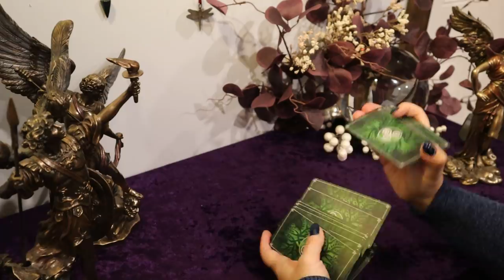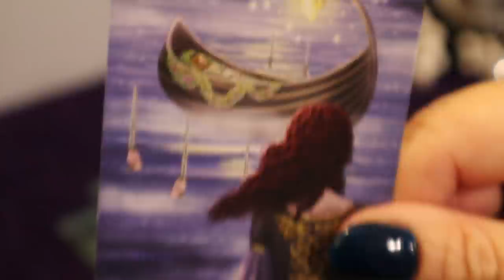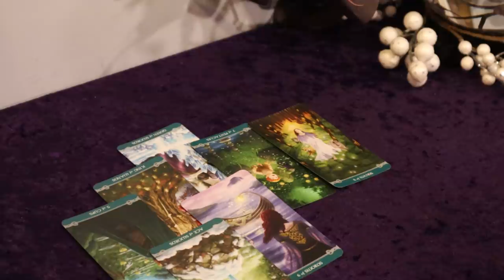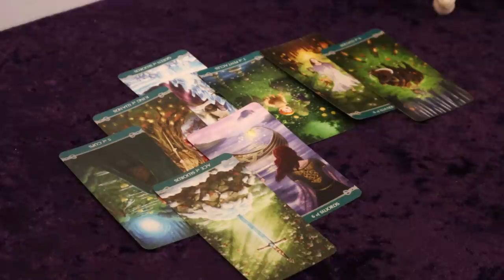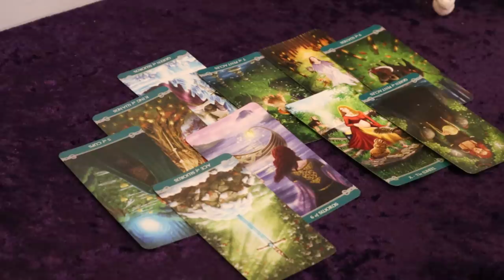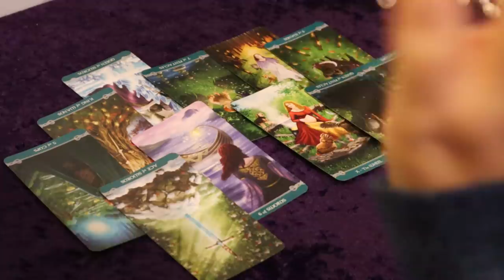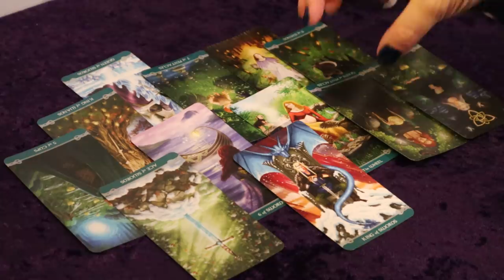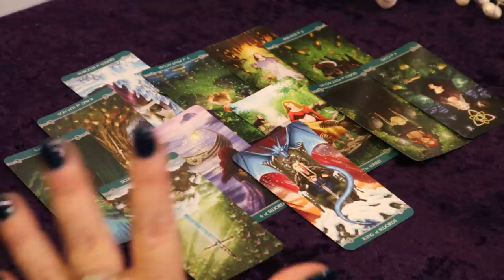The Daily Vibe ~ Direct Communication ~ Daily Tarot Reading